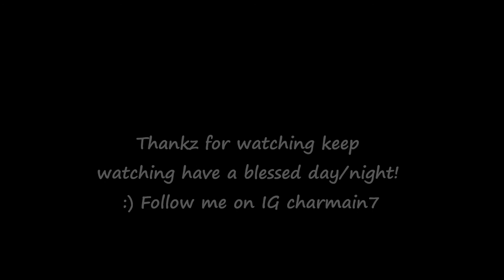Vlog Veda 10| Let's talk about Product Reviews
Watch in HD!! PLEASE OPEN!!

Hey everybody,

please enjoy my vlog have a blessed one